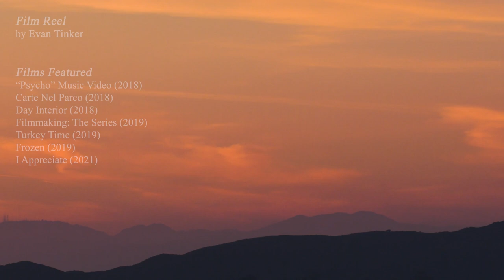The Sights and Sounds of Evan Tinker (Film Reel 2021)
Here's my film reel yerrrrrr